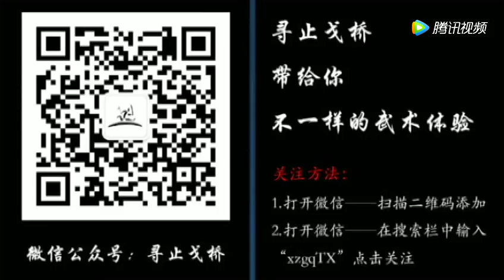Wing Chun Student vs MMA Pro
A  young beginner leval Wing Chun Student using only  Defense against Professional MMA fighter.